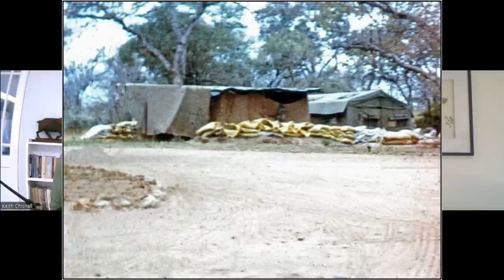Fighting Men of Rhodesia ep194 | DPO Keith Chisnall | BSAP Special Branch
A third generation Rhodesian tells the story of his upbringing on a farm and his days learning to track and survive in the brush. Later he would use the knowledge operational conditions during the Rhodesian War. In classic Special Branch style you will not find an account of a unit called Pachedu in the history books, but it existed. These are historical facts with convert and overt operations which have never been made public before. Keith Chisnall was born in Sinoia in the farming area of Rhodesian in 1957. He joined the BSA Police and was posted to the Centenary District, right at the start of Operation Hurricane and the civil war which tore through the country. He spent time in Zambezi Valley and joined Special Branch where he was part of a clandestine operational team. Today he is a professional guide and spends time painting and working with the wild animals he loves.
Many thanks to Tony Ballinger for setting up the interview!